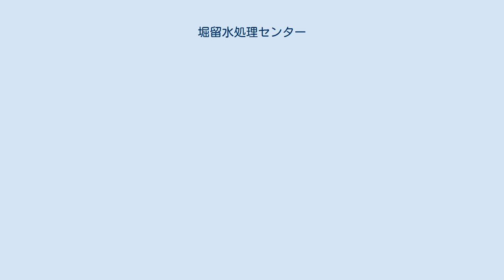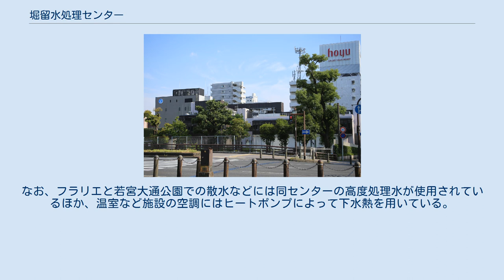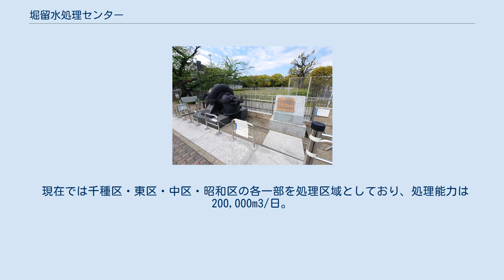堀留水処理センター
千代田_(名古屋市)
堀留水処理センター（2015年5月） 堀留水処理センター（ほりどめ みずしょりセンター）は、愛知県名古屋市中区千代田一丁目1番12号にある名古屋市上下水道局の下水処理施設。
かつては「堀留処理場」という名称であったが、2008年（平成20年）4月に、市上下水道局が下水処理場の呼称を「水処理センター」に変更した事に伴い、現在の名称となった。
現在では新堀川の源流となっている。
 1930年（昭和5年）10月に運用を開始した下水処理場で、同年に設けられた熱田処理場と同様に、日本で初めて散気式活性汚泥法を採用した施設でもある。
 稼働開始当時のポンプ機と記念碑 名古屋市の下水道は1912年（大正元年）11月に供用を開始したが、当初は集めた汚水を単に堀川と精進川（新堀川）に放流するだけであった。
都市化による農地の減少や化学肥料への転換に伴い処理しきれなくなったし尿をも下水道に投入するようになると水質はさらに悪化。
この問題を改善するため熱田処理場とともに設置された。
戦後になって処理能力が逼迫したが都市部にあって新たな土地の確保が難しいことから、1973年（昭和48年）に隣接する久屋大通公園南端の地下を利用しての新設拡張が行われた。
施設は地下式となっており、拡張部の地上には1998年（平成10年）にランの館（現・久屋大通庭園フラリエ）が設置された。
なお、フラリエと若宮大通公園での散水などには同センターの高度処理水が使用されているほか、温室など施設の空調にはヒートポンプによって下水熱を用いている。
 現在では千種区・東区・中区・昭和区の各一部を処理区域としており、処理能力は200,000m3/日。